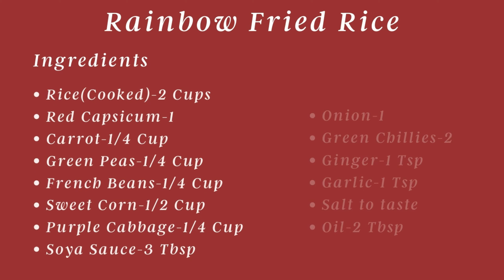Rainbow Fried Rice | Healthy & Quick Recipe | How to make Rainbow Fried Rice | Shakuntala's Kitchen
Ingredients:
• Rice(Cooked) - 2 Cups
• Red Capsicum - 1
• Carrot - 1/4 Cup
• Green Peas - 1/4 Cup
• French Beans - 1/4 Cup
• Sweet Corn - 1/2 Cup
• Purple Cabbage - 1/4 Cup
• Onion - 1
• Green Chillies - 2
• Ginger - 1 Tsp
• Garlic - 1 Tbsp
• Soya Sauce - 3 Tbsp
• Salt - 1 Tsp
• Oil - 2 Tbsp

My Youtube Channel Gear List :-

1 - Camera
2 - Lens
3 - SD Memory Card
4 - Extra Battery for Camera
5 - Video Light Setup
6 - Tripod
7 - Tabletop Background
8 - Extension Board
9 - Laptop for Editing Videos

My Cooking Gear List :-

1 - Induction
2 - Microwave Oven
3 - Induction Base Cookware
4 - Induction Pressure Cooker
5 - Induction Grill Pan
6 - Electric Barbecue Grill
7 - Electric Sandwich Grill
8 - Mixer Grinder
9 - Hand Blender
10 - Wooden Spatulas
11 - Silicon Spatulas
12 - Ikea Spatulas
13 - Juice Maker Blender
14 - Ceramic Small Bowl
15 - Ceramic Large Bowl
16 - Large Glass Bowl
17 - Medium Glass Bowl
18 - Small Glass Bowl
19 - Ceramic Plate
20 - Quarter Plate
21 - Bronze Thali Dinner Set
22 - Silver Plated Dinner Set
23 - Stainless Steel Dinner Set
24 - Tableware Cutlery Set
25 - Cake Mould
26 - Bread Baking Mould
27 - Microwave Tawa
28 - Baking Pan
29 - Pizza Baking Tray
30 -  Kitchen Tools :-
1 - Strainer
2 - Masher
3 - Measuring Cups & Spoon Set
4 - Masher Spice Mixer
5 - Waterproof Apron
6 - Kneading Dough Mat
7 - Knife Sharpener
8 - Cleaning Cloth
9 - Pizza Cutter
10 - Oil Brush

Shakuntala's Kitchen - The World On Your Plate.

We believe everyone can cook!
Shakuntala's Kitchen brings to you food from around the world  that you can cook at the comfort of your kitchen.
We present simple cooking methods to demystify the varying cuisine around the world.
Right from comfort food cooked in home kitchens to finger licking street food, our recipes are flavoursome treats for those interested in cooking and eating!
So you can skip a trip to your favourite restaurant and prepare a sumptuous spread for your loved ones with Shakuntala's Kitchen wide range of recipes.

All content on this site (including text, photos, videos, and artwork) is copyrighted to Shakuntala's Kitchen

how to make rainbow fried rice
Quick rice recipes for dinner
Indian veggie fried rice recipe